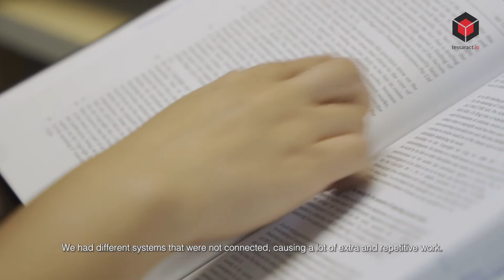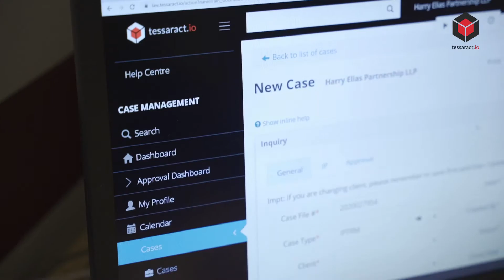Harry Elias Partnership LLP X Tessaract.io | Business Productivity | Document Management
Esther Wee, Head of IP at Harry Elias Partnership LLP talks about the benefits of workflow automation and how Tessaract.io’s all-in-one cloud-based software solution has contributed to the growth and success of the IP team. It can be so hard to keep track of thousands of files especially when they are paper based, this also takes a lot of filing space too. The great thing is with Tessaract.io it is all digital, no need to worry about paper. Also documents can be easily named and also put into folders so everything is well organized.